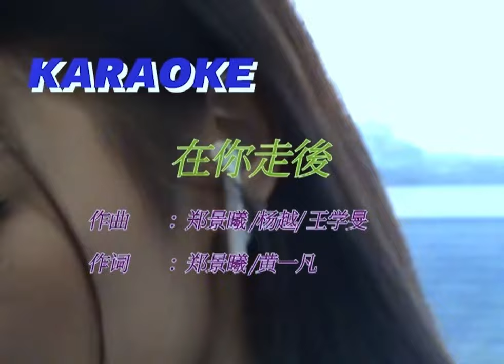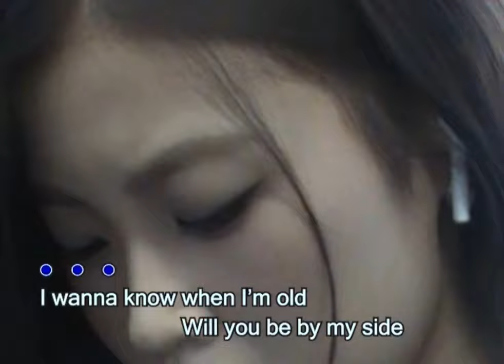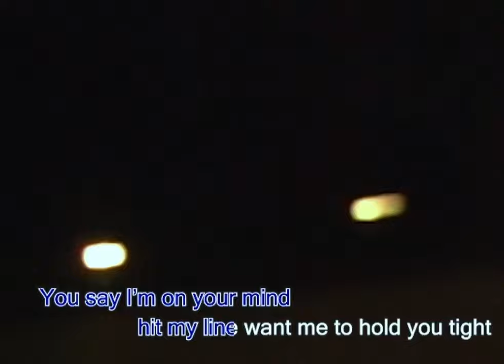Schoolgirl byebye｜【official music video】｜在你走后